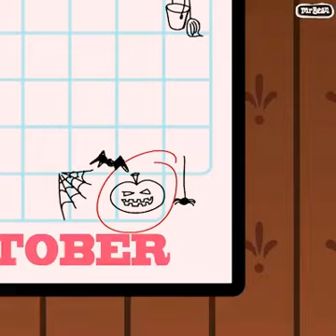Mr beans halloween 👹👻👺👽👾👿💀🎃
This video gives you a smiling face